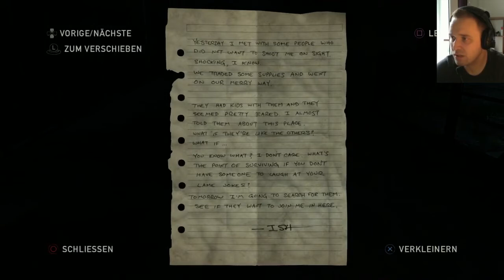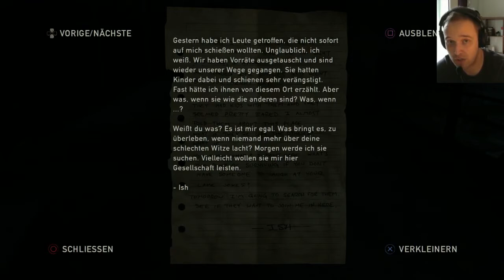Let's Play The Last of Us Remastered + FACECAM (German) #18 Die Kanalisation